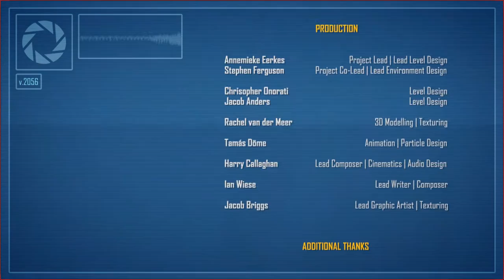Portal Stories: Mel Developer Commentary Playthrough Part 4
Lpfreaky90 and Lonewolf2056, the lead developers on the mod play through the mod and give commentary on the mod.